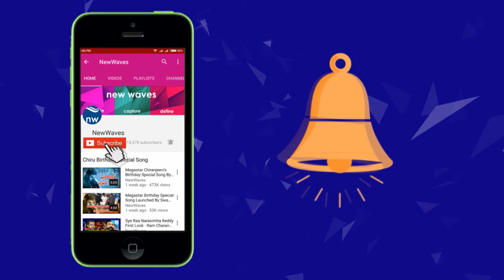శ్రావణ శుక్రవారం స్పెషల్ | Actress Priya Prakash Varrier New Stunning Look in Saree | New Waves